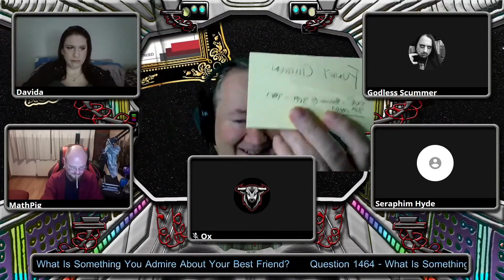What is something you admire about your best friend?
Critical Question #1464 - What is something you admire about your best friend?

From:
Critical Questions - Interval 160 of 9001 - The Quiz Antidote to Lock-down Boredom

Bored, want something to do, need something dumb to listen to?!?

Well lower your expectations and join in ;)